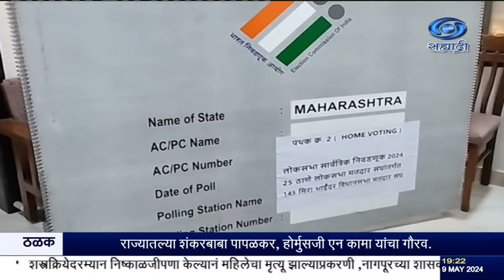ठाणे लोकसभा मतदारसंघात पार पडले गृह मतदान | DD Sahyadri News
ठाणे लोकसभा मतदारसंघात, आज गृह मतदानाला सुरुवात झाली आहे. वयाची ८५ वर्षे पूर्ण केलेल्या तसंच दिव्यांग मतदारांना मतदानाचा हक्क बजावता यावा, यासाठी निवडणूक आयोगानं पूर्वनोंदणी केलेल्या मतदारांना, घरच्या घरी मतदान करण्याची सुविधा उपलब्ध करुन दिली आहे. त्यानुसार, ९४ वर्षीय, नरहरी रामचंद्र लिमये यांनी आज मतदान केलं. ठाणे मतदारसंघातल्या मीरा भाईंदर इथं त्यांनी गृहमतदान केलं आहे.

नरहरी लिमये, गृहमतदार.

8.30am | 11.00am | 1.00pm | 4.30pm | 7.00pm | 9.30pm